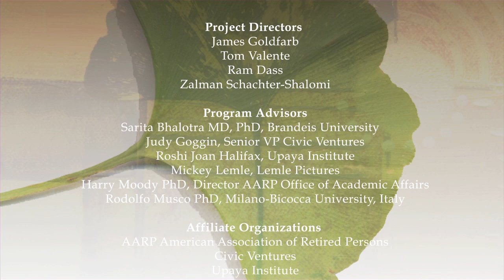Legacy of Wisdom - Reb Zalman Schachter-Facing Death Directly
QUESTION: How can we approach facing our own mortality and process of death directly? Legacy of Wisdom is a non-profit project dedicated to developing a vision of best practices for living and the fulfillment of our life's potential. We ask a specific set of questions related to five of humanities most pressing issues. By gathering the answers from some of our most experienced and profound teachers, we are able to create a vision that is useable by people in all generations. Reb Zalman speaks about this delicate topic.